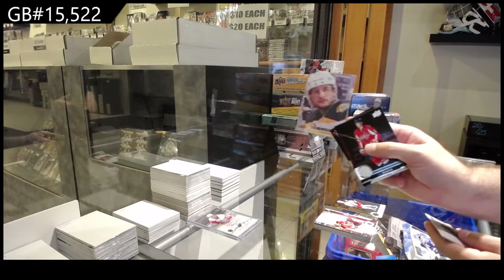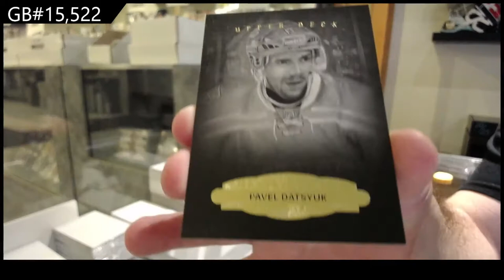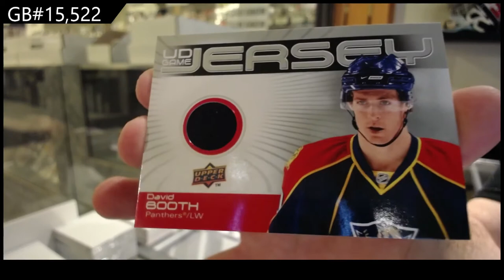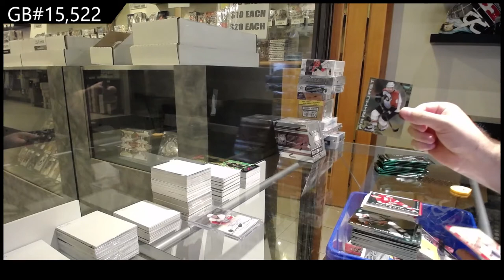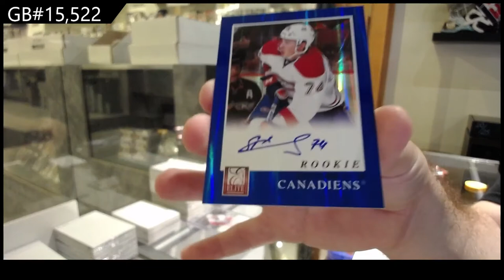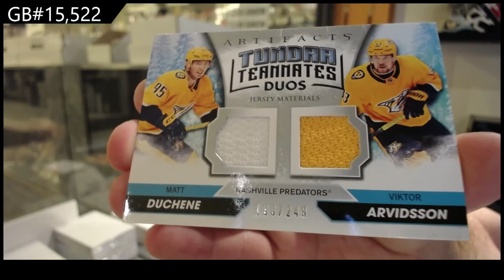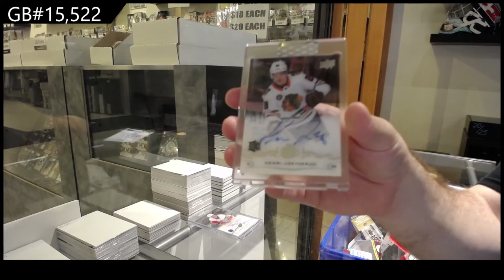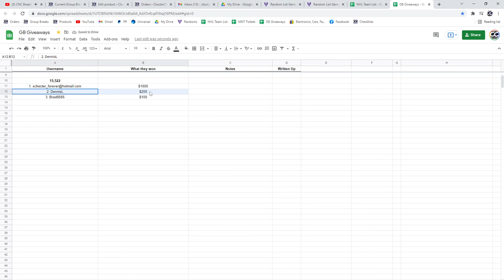Special Thanksgiving Monster 17 Box Mix Hockey Break - C&C GB #15,522